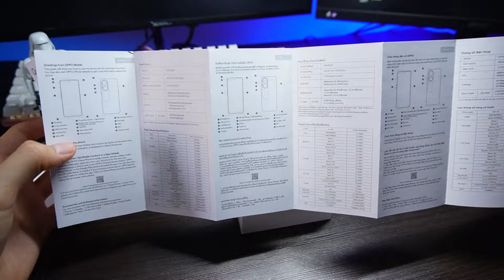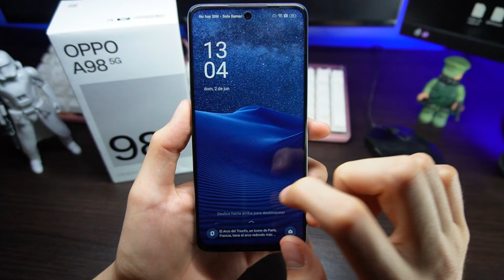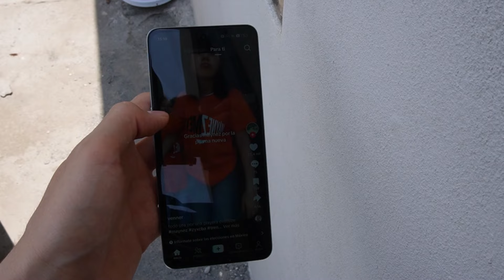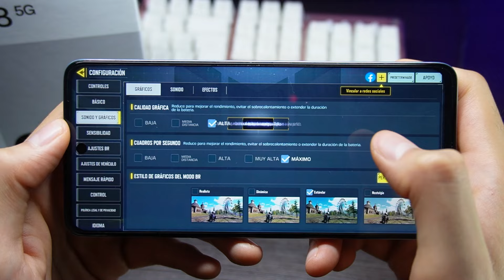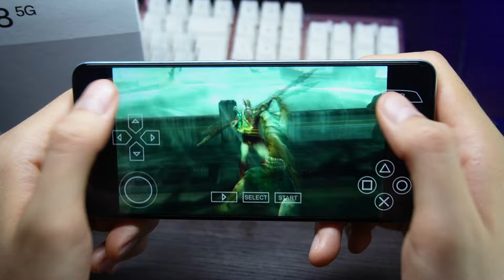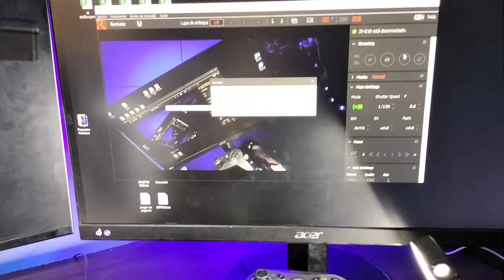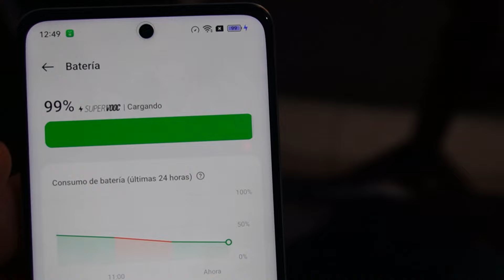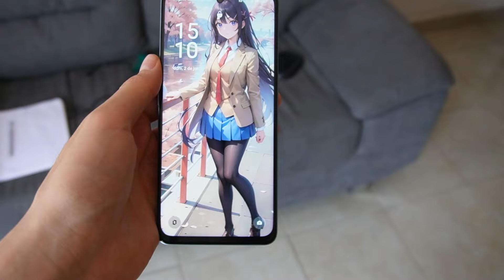El celular barato que corre todos los juegos | Oppo a98